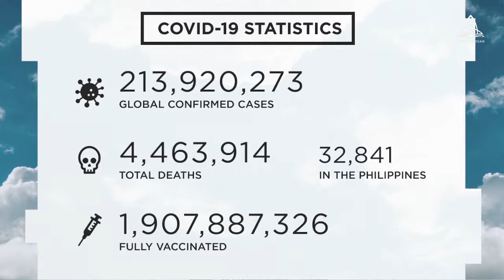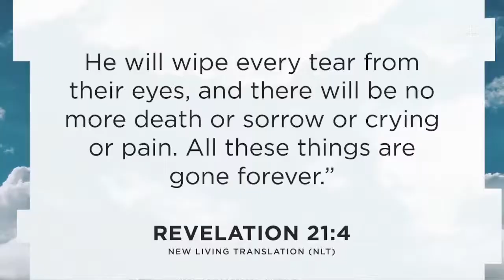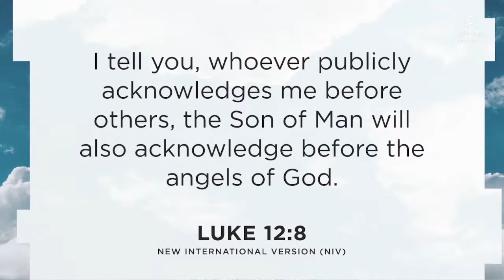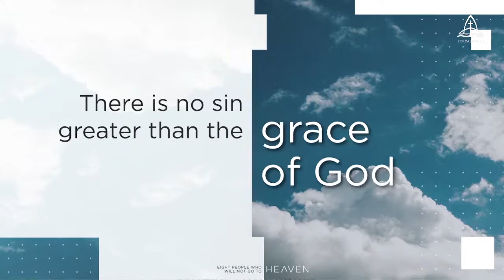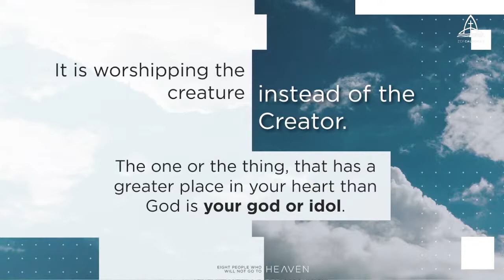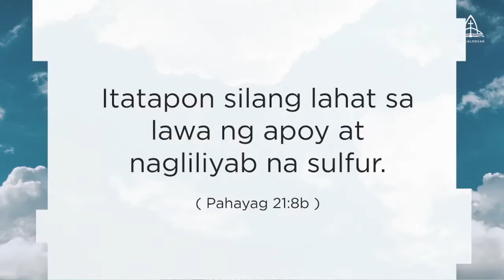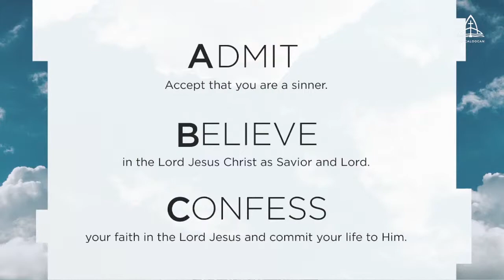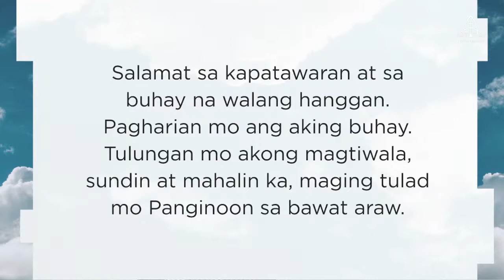August 29, 2021 | Eight People Who Will Not Go To Heaven